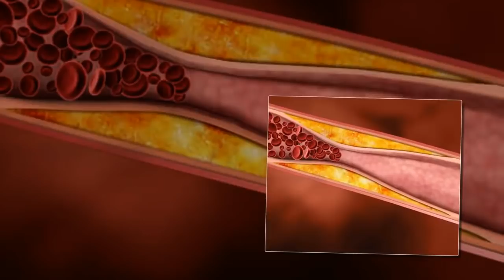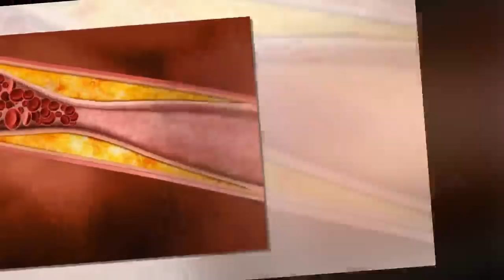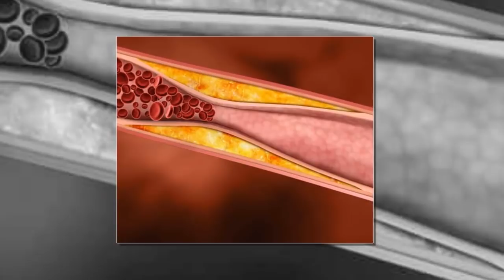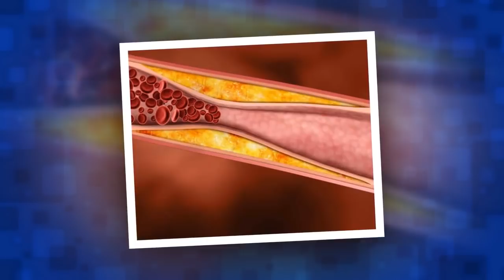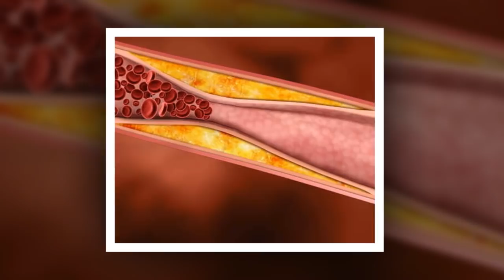Vijf gezonde voedselsoorten die je cholesterol verlagen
Het is belangrijk om te weten welke gezonde voedselsoorten je moet eten. Immers, sommige producten zijn zeer schadelijk. Andere voedselsoorten kunnen juist heel behulpzaam zijn. Lees meer over voedselsoorten die je cholesterol verlagen.